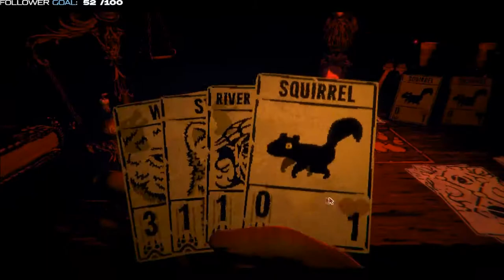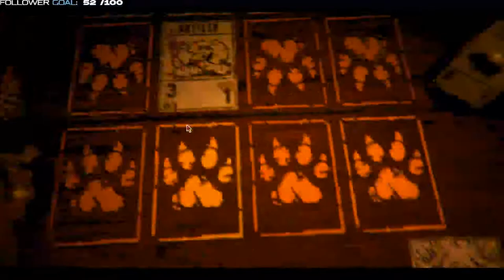Inscryption Ep 1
first video of the year let's hope 2022 is a Great onethis video is form a livestream that i did on Twitch.tv on the 1/1/2022 at 16:00 and stream ended at 1/1/2022 18:00
streaming times
Saturday and sunday
16:00-18:00 (GMT+2)
-Noizsv